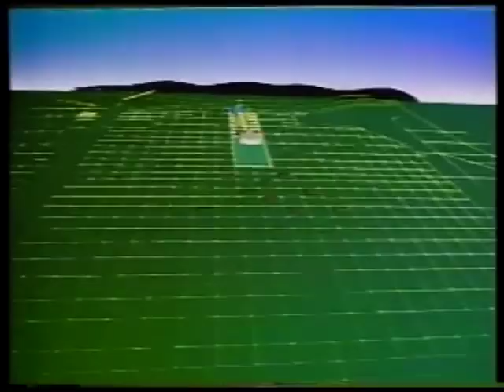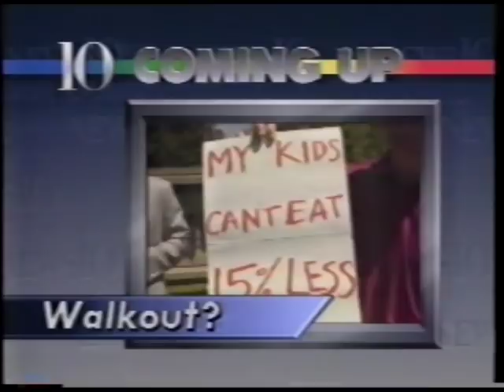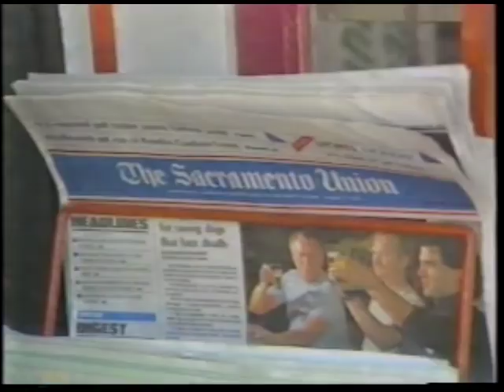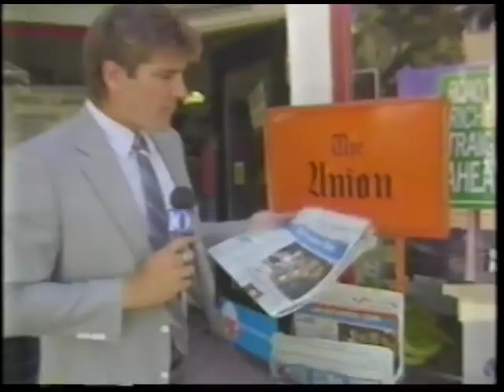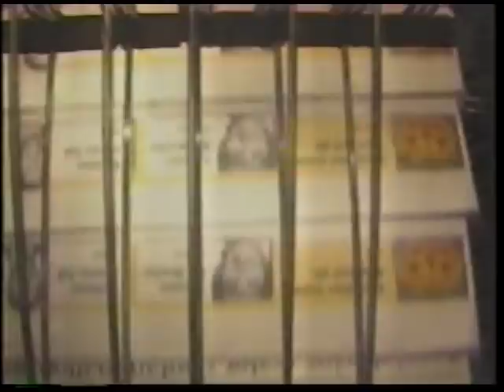KXTV News10 1987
George Warren, Susan Blake, Tom Marshall, Gail Westrup, Pat Davis, Mark
Hedlund, Harry Stockman